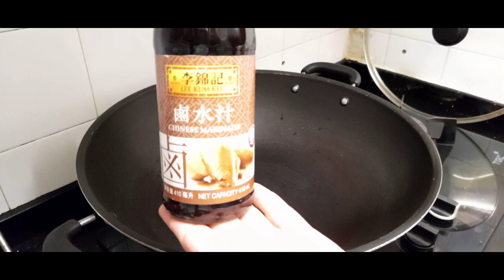DELICIOUS Soy Sauce Chicken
Hello guys... I’m back and I would like to share what I cooked. Actually I cooked this before already at nagustuhan nila so I am cooking it again. I hope you like my video guys.

Shot with Samsung S21
Edited in Final Cut Pro X
Sounds from YouTube
Edited by Your Truly💖